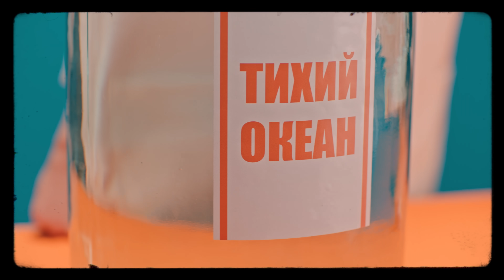Hayat Project - Tash Tush / Տաշ Տուշ / Таш Туш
Music Produced By: Hayat Project
Recording By: Arthur Yeghiazaryan
Mix and Mastering by: Arthur Bina Production
Director: Ara Ghazaryan
D.O.P.: Vazgen Muradyan
Steadicam DP: David Harutyunyan
Choreography: Vika Martirosyan, Sargis Eritsyan
Dancers: Amaras Dance Studio
Color Correction: Karen Melkumyan
Keyboard 1: Arthur Yeghiazaryan
Keyboard 2: Tigran Khachatryan
Bass guitar: Mher Martikyan
Solo guitar: Armen Hovhannisyan
Wind instruments and vocals: Gevorg Hakobyan
Vocals: Hovhannes Serobyan
Vocals: Nare Hovhannisyan
Drummer: Armen Tadevosyan
Producer: Vahe Kirakosyan

Պոպուրիում օգտագործվել են հատվածներ Ա.Դումիկյանի, Մ.Վարդազարյանի, ժողովրդական և քաղաքային ֆոլկլոր հանդիսացող երգերից: